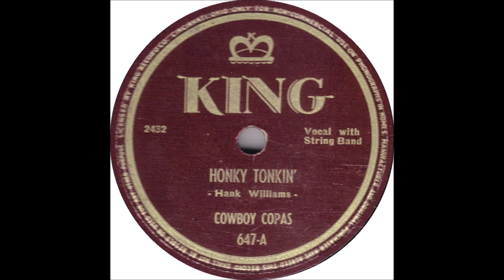Cowboy Copas - Honky Tonkin' [1947].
1st. Recorded 13 February 1947 by Hank Williams

Cowboy Copas [gt/vcl solo], Walter Louis "Hank” Garland [gt/leader],
Marshall Barnes [gt], Homer Haynes [rh gt], Jethro Burns [gt],
Slim Aderhold [steel gt], Ramona Jones [bass], Red Herron [fiddle].